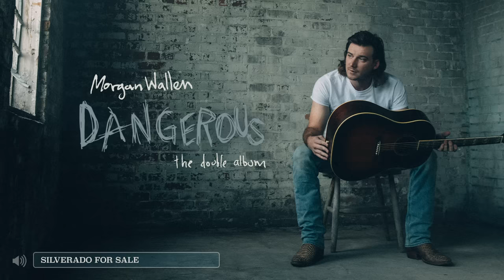Morgan Wallen – Silverado For Sale (Audio Only)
Lyrics:
Never thought i’d be calling you up today
Taking out an ad for this chevrolet
But there’s a ring in the window just down the street
I wanna marry her, she wants to marry me

Money’s kinda tight but love don’t care
Me and this truck been everywhere
Just need a little spot on the back page
Here’s what i want it to say

This truck will get the prettiest girl in town
Sittin’ right beside you when you’re ridin around
It’s got a pretty good radio
If you wanna get her dancin’ down an old dirt road
Spent a lot of friday nights up under the stars
Get you where you need to go and it’ll go too far
God knows all the stories it can tell
I got a silverado for sale

Don’t you think there’s a wild eyed teenage kid
Workin’ hard all summer just like i did
Saved up a couple thousand bucks
Got a girl that he’s dyin’ to go pick up

She’ll steal his heart on that old bench seat
He’ll wanna lay the world right there at her feet
I can see him smiling ear to ear
When he reads these words right here

This truck’ll get the prettiest girl in town

Hello? Yeah, i’m the guy
I’ve got ‘er all cleaned up
Just come on by